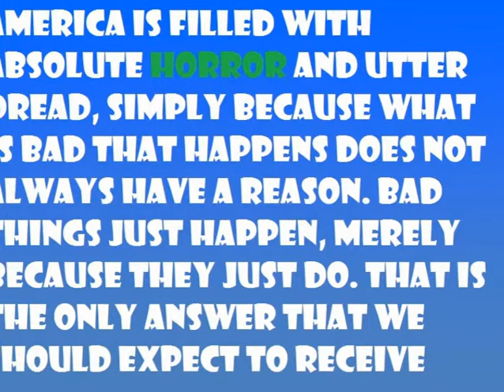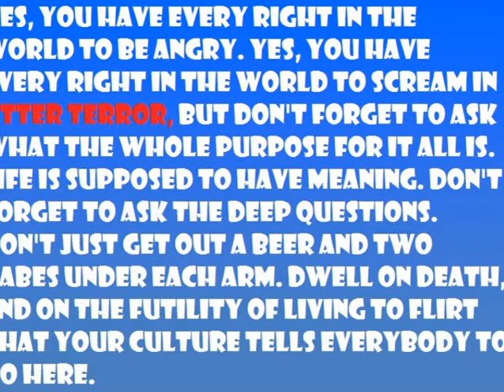star warp: weeping for orlando